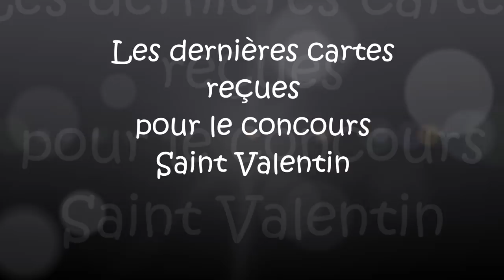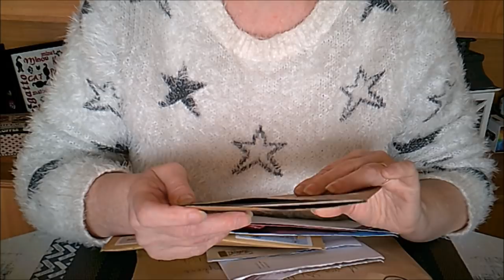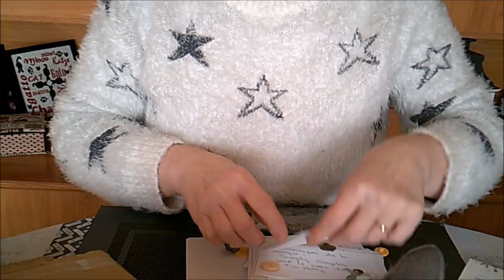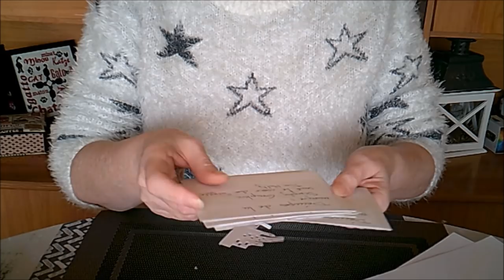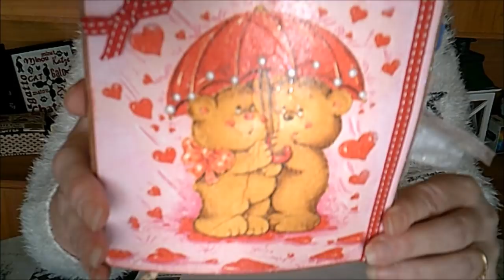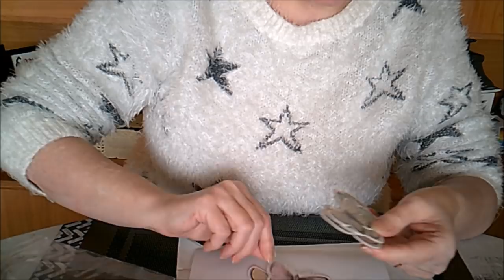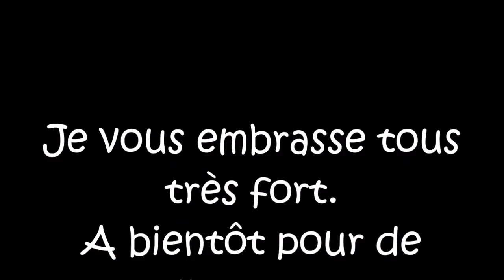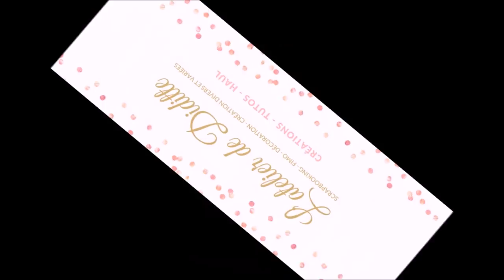Les dernières cartes reçues pour le concours de la St Valentin